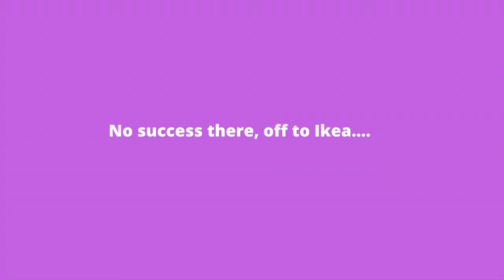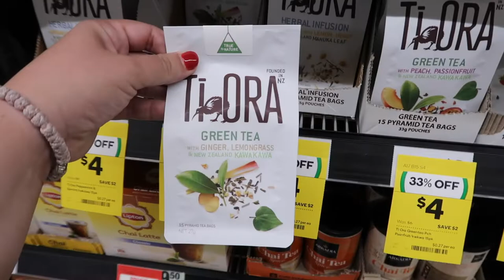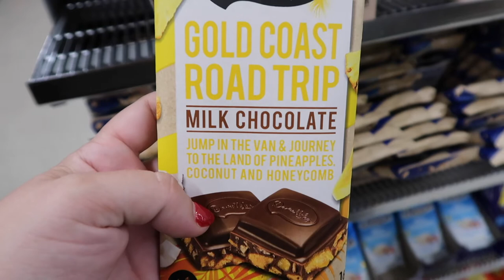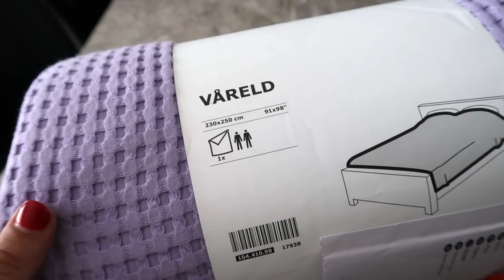Vlogmas Day 23 - On the hunt for sunglasses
Happy Hanukkah! Today we head to Ikea, do some grocery shopping and the boys search for the perfect sunglasses! I hope you’re enjoying Vlogmas ! Much love to all xx